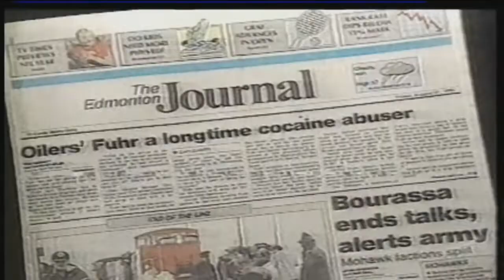RMR Episode278 - Full Interview with Grant Fuhr!